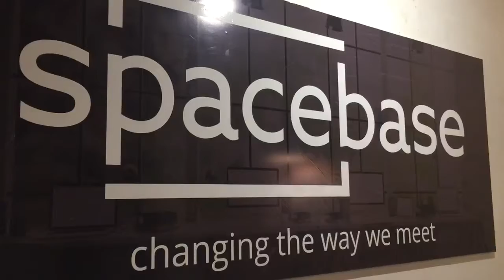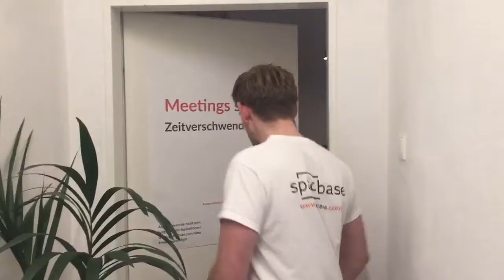Spacebase goes Captain Mice Future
Spacebase treibt mit seiner Plattform nicht nur die Digitalisierung in der MICE Branche voran sondern steigert auch die Effizienz von Meetings. Dabei ist Spacebase der einzige Anbieter, der im Tagungsgeschäft konsequent und professionell die Umsetzung von Meetings, Workshops, Offsites in außergewöhnlichen Locations einfach ermöglicht und dabei die Nutzung digitaler Kanäle seitens der Kunden steigert.

Spacebase ist eins der 10 Start-Ups die sich auf unserer Start-Up Messe Captain Mice Future präsentieren.